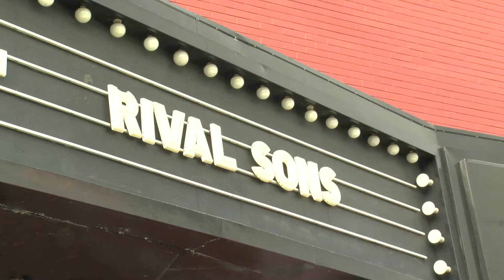Rival Sons Interview